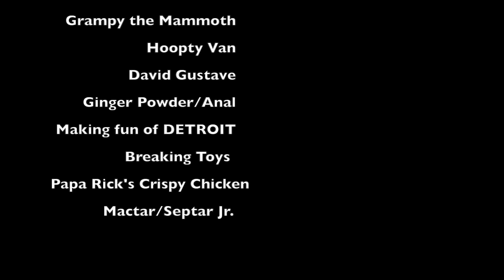The Creatures Running Gags (Nova, Kootra, Aleks, Danz, etc)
Not all of course, but a good amount of running gags/big jokes the creatures have made over the years.